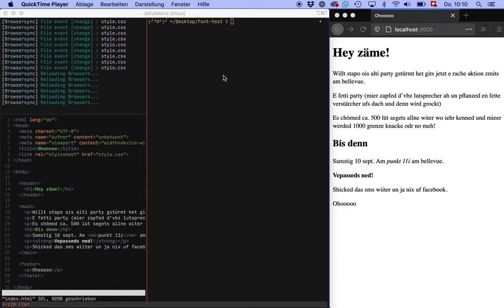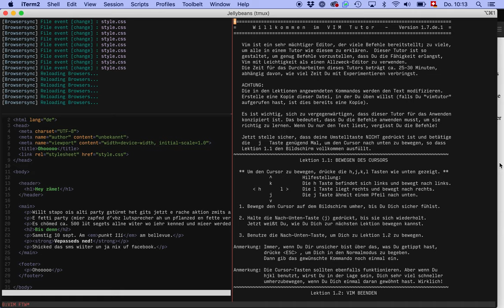Mein Setup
Ich arbeite hier nicht mit Visual Studio Code, sondern mit iTerm, Tmux, Vim und Browser-Sync. Aber ich mache nichts, was du nicht auch mit Visual Studio Code tun könntest.